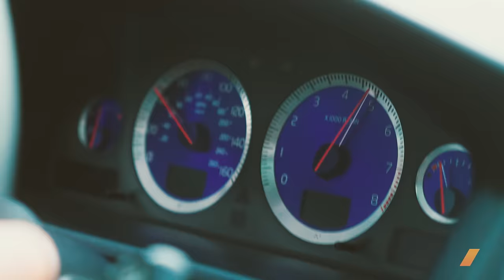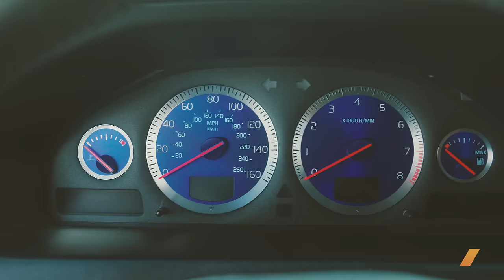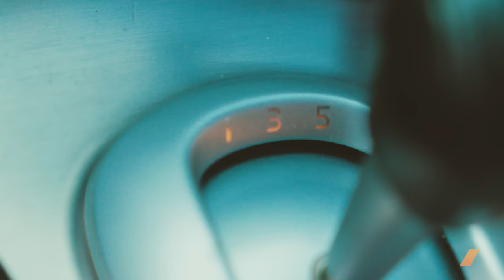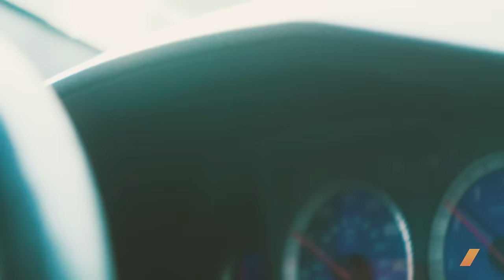Manual Volvo V70R: 5-Cylinder Forever Car // CARISMA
To the untrained eye, Aaron’s 2004 Volvo V70R looks like a plain, anonymous Swedish box. That couldn’t be more wrong.

[CARISMA is The Drive's new series exploring the connection between enthusiasts and their cars. NEW EPISODE OUT TODAY!

From its 2.5L turbo five-cyl to its Haldex AWD system to its unique “spaceball” manual shifter, the V70R is a special piece of kit to begin with. But after buying it in college—and ignoring his friends’ doubts—Aaron set about building this 20-year-old Volvo into his perfect do-it-all vehicle to handle track days, road trips, New England winters, and everything in between.

His first project was swapping the exhaust to an 8Eight Fab dual catback in his dorm’s parking lot in the middle of winter. Next came suspension work: TME lowering springs, rear sway bar, upgraded bushings. Then the big stuff: a full interior swap to Atacama, a lightweight flywheel and short-shifter, and swapping the stock motor for a stronger ‘4T5’ five-cyl built by Re-Volv performance shop. Those are just the highlights.

The result? A perfect match of owner and machine, and a true forever car. "It's become this extension of myself. People know me, and they know my car. It goes hand in hand. This is an association with me, and there's nothing else I can find that can really do it,” says Aaron.

It’s also reconnected him to the feeling of joyful exploration he used to get riding around on his bike as a teenager. “It's been this gateway for me into the world. That started as a kid—I loved biking around, I worked at a bike shop in high school. That was my vehicle, so to speak, for getting around and exploring. This car has become that."

The under-the-radar look makes it even better when someone sees it and understands. It’s like a secret handshake for the car community. “It's cool to pull up at a traffic light, somebody rolls down the window and goes 'Oh my god, where did you find this? How did you get one? I can't believe it's manual!' There's nothing better than getting that kind of reaction from somebody from what is just a gray Volvo station wagon."

Watch the video and you’ll see “just a gray Volvo station wagon” is the understatement of the century.